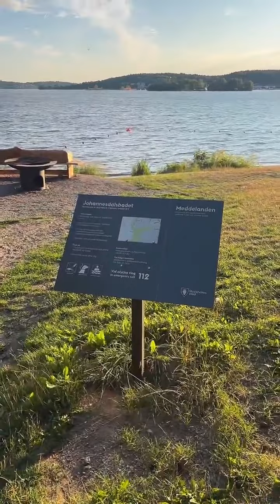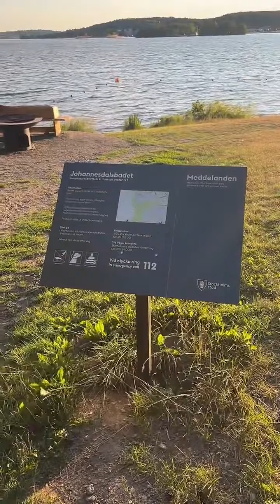ما رأيكم في الحياة في السويد ؟ بث مباشر من ستوكهولم تيك توك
تم طرح سؤال عن الحياة في السويد 🇸🇪 بث المباشر على قناة ال تيك توك اعمل متابعة وتابع هنالك وناقش وشارك